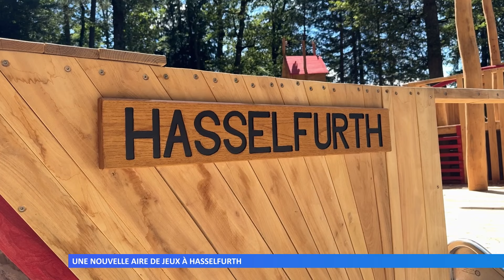Une nouvelle aire de jeux à Hasselfurth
L’aire de jeux de l’étang d’Hasselfurth, à Bitche, a été complètement refaite. De nouveaux jeux ont été mis en place, dont plusieurs sont accessibles aux PMR.